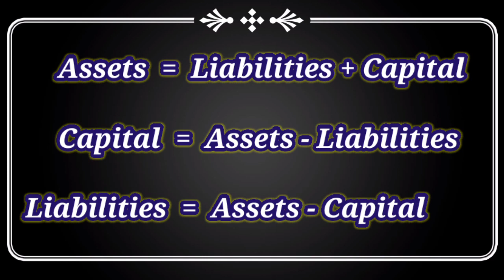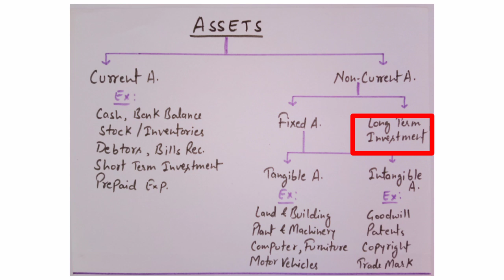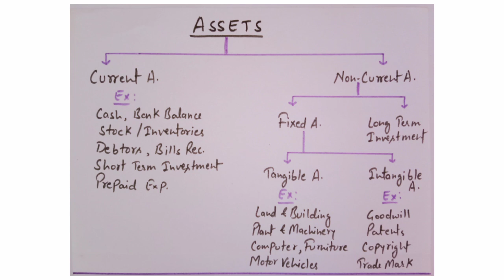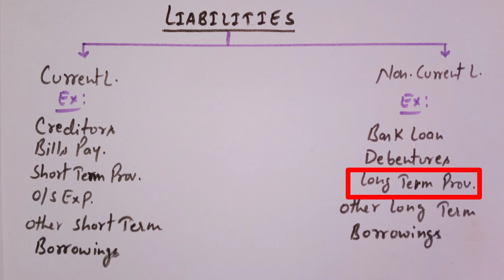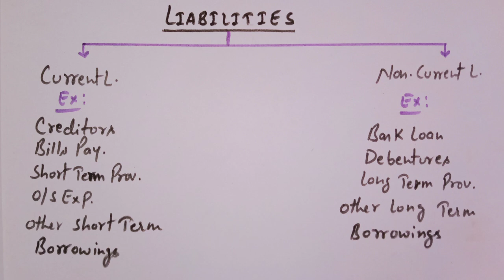Basic Accounting Terms_Part-1_By_Chitransh sir